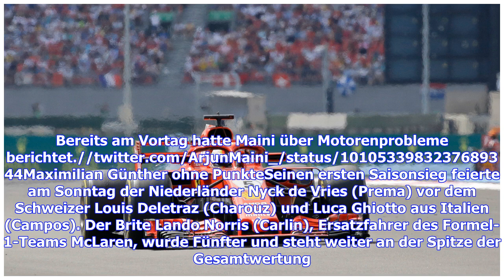Formel-1-Talent Arjun Maini verliert beim Boxenfunk die Nerven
Wer bei einem Motorsport-Rennen in den Boxenfunk spricht, der weiß, dass das keine Privatangelegenheit bleibt. Bei der Formel 1 werden die Funksprüche im TV übertragen, in der Formel 2 (LIVE auf SPORT1+) ist es nicht anders: Jeder kann hören, wenn ein Fahrer dort die Fassung verliert. Das indische Talent Arjun Maini, Entwicklungsfahrer bei Haas in der Königsklasse und Stammpilot bei Trident in der Formel 2, muss sich dessen bewusst gewesen sein. Es war ihm in diesem Moment allerdings völlig egal...